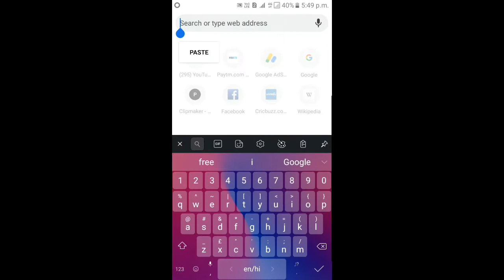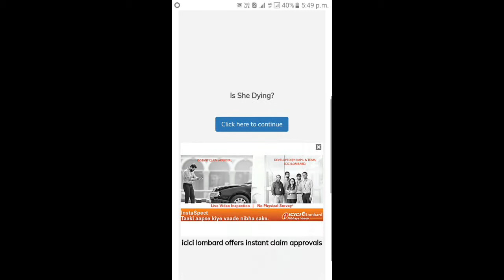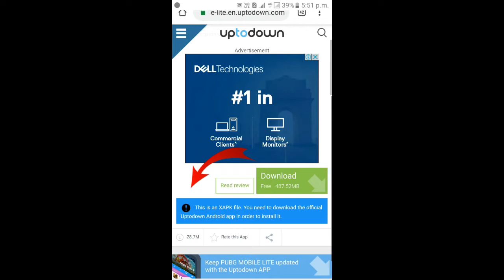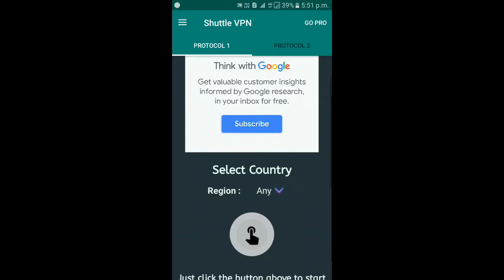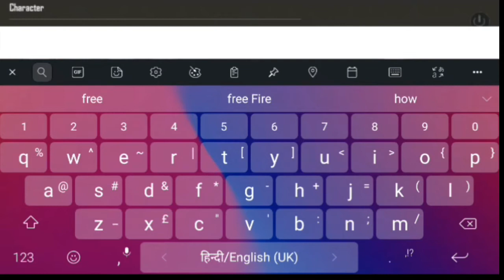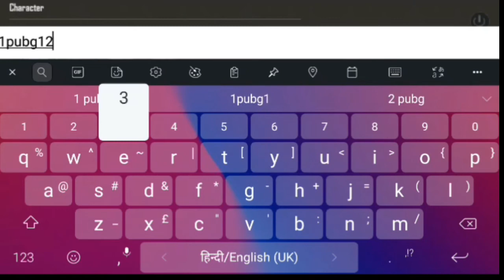pubg mobile lite india me kaise khele | how to play pubg mobile lite in india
TGN Gaming Here,a

Video Topic :-

Peace🎗

Video Topic :-

Peace🎗